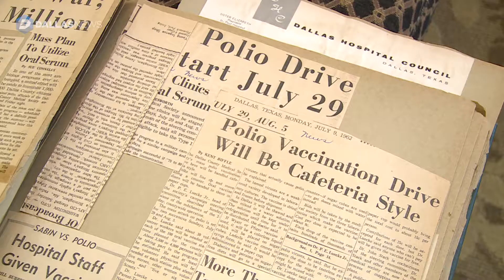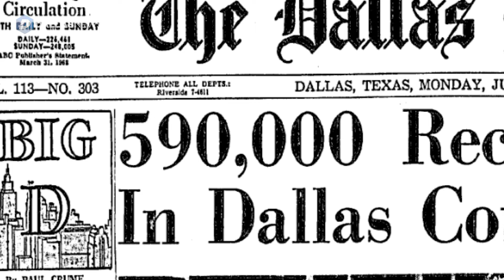Why July 29, 1962 was Dallas' D-Day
Dr. Percy Luecke led a vaccination campaign in Dallas County in the early 1960s that helped get nearly 1 million people the polio vaccine.